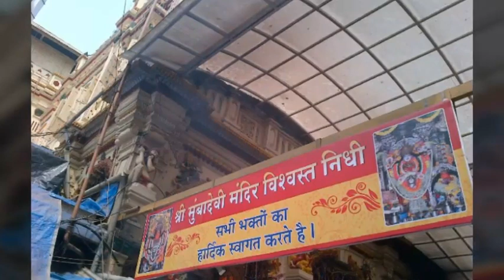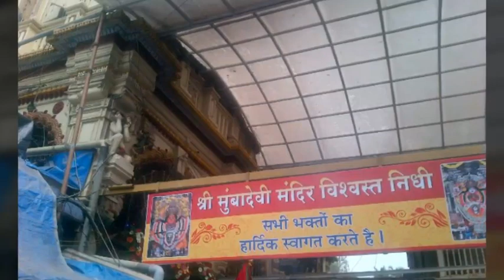क्या है मुंबादेवी की महीमा. Story of Mumbadevi Temple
दोस्तों हमारे चैनल ज्ञान भंडार में आपका बहुत बहुत स्वागत है। इस विडीयो में हमने आपको मुंबा देवी मंदिर के बारे में बताया है मुंबादेवी मंदिर कहा है और क्या मुंबा देवी की कहानी।